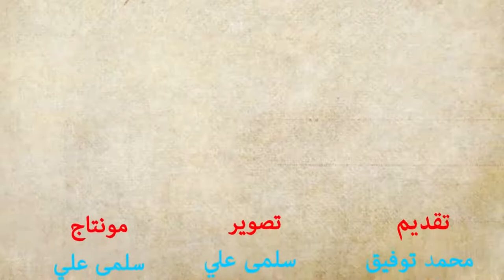الأكس بتقولك أيه... يا بيبي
كل واحد عنده أكس أو حبيبة
شوف لو عندك أكس كانت هتقولك أية